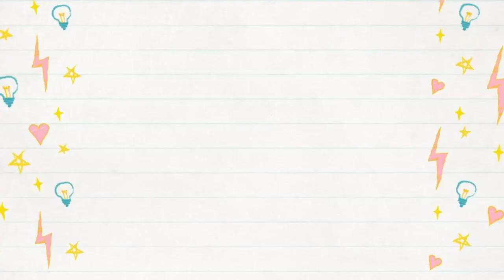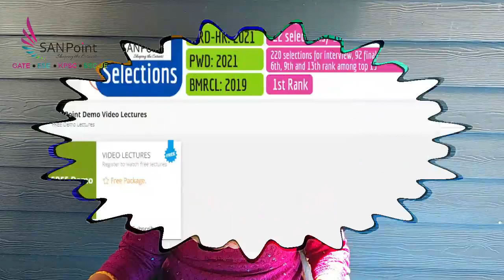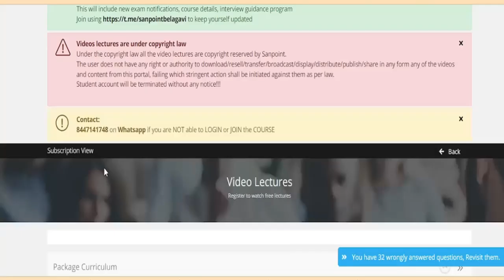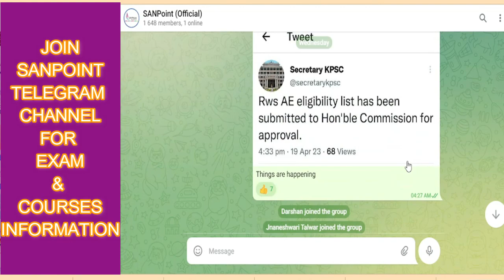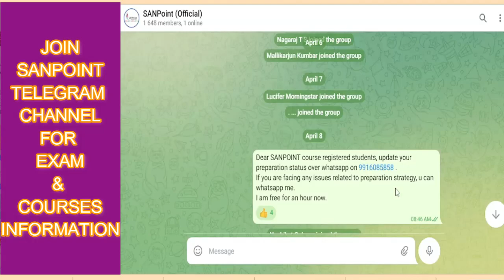SANPoint Success Story :) | Student selections in KPTCL, PWD, WRD, RWS exams as Assistant Engineer